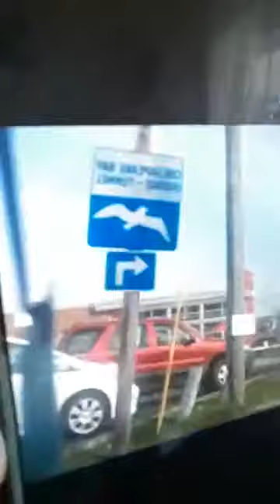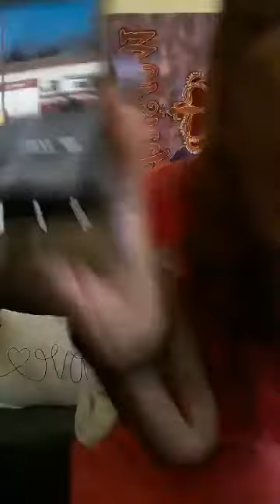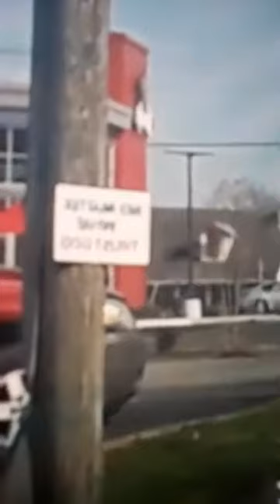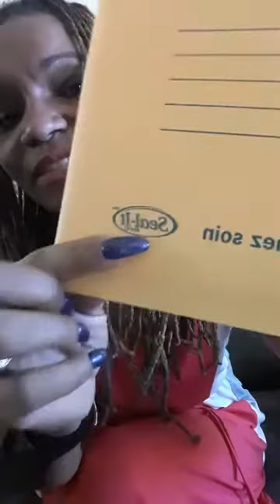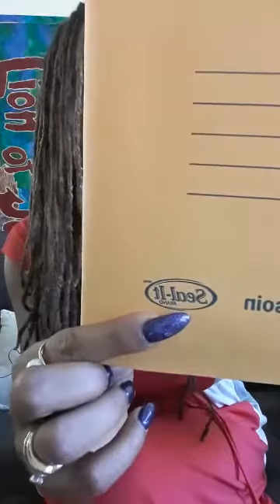Prophetic teaching (Trust God)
Speaktruth1.com (Victorious Ones)